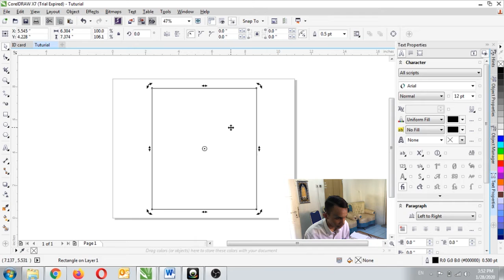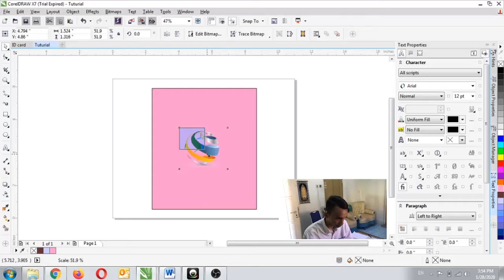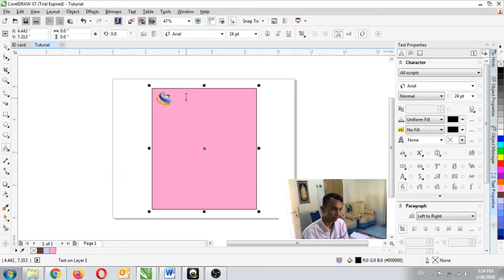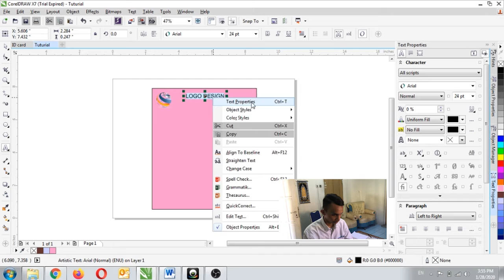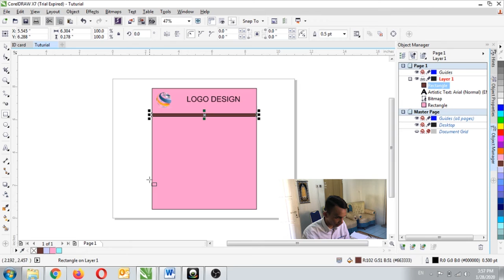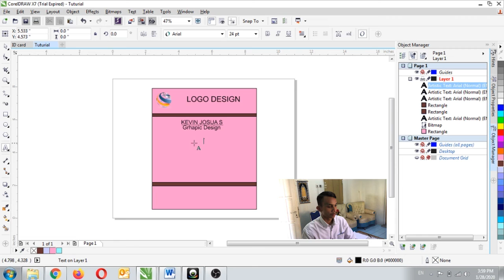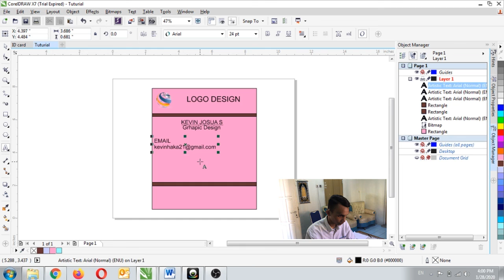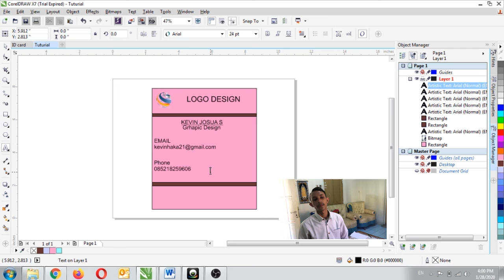Corel Draw by Kevin Joshua S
This video was made by Kevin Joshua S from B1 Informatika class, UNSERA, for an English final-test assessment.